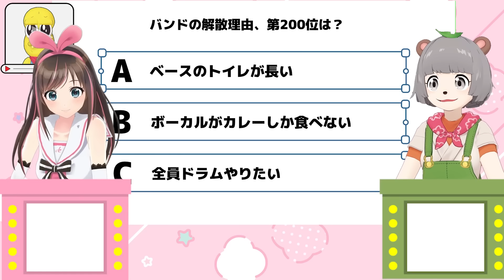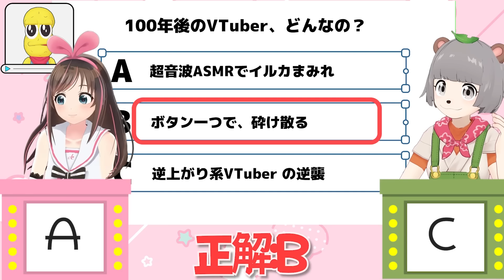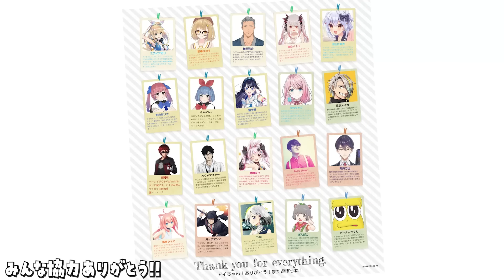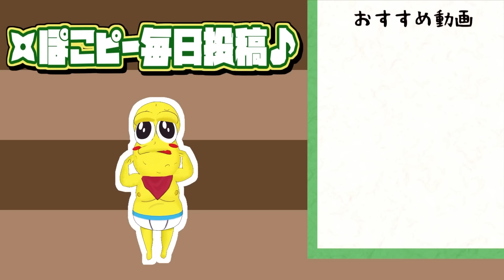【気づいて】キズナアイは録音した声だけでコラボ撮影したらいつ気づくのか？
@AIChannel アイちゃんありがとう！！
2/26Kizuna AI The Last Live “hello, world 2022